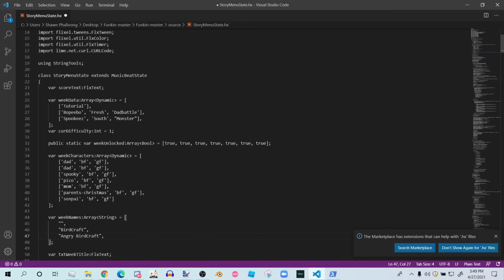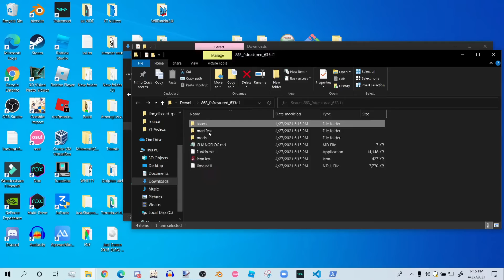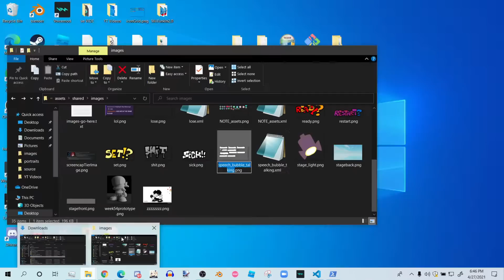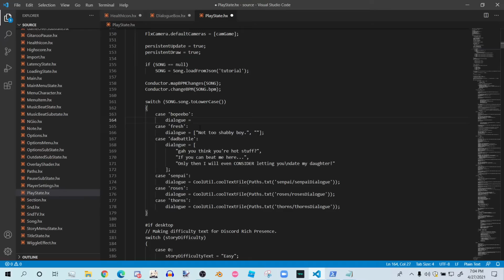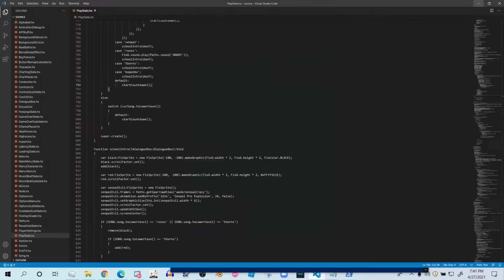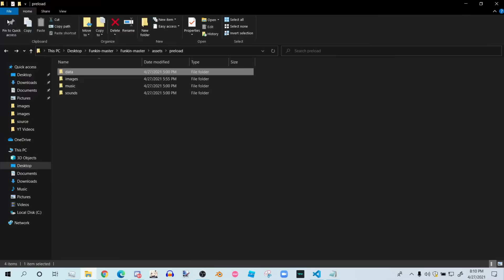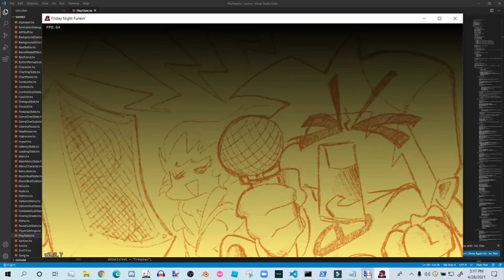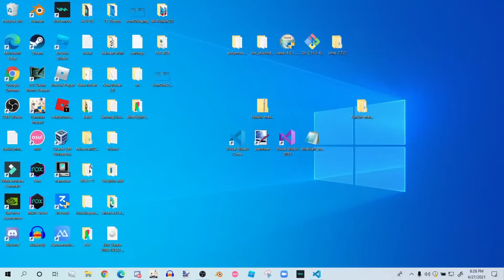How Did I Made Friday Night Funkin' Mod!! (100 Subs Special!!)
I made my Friday Night Funkin' Mod up to 3 Hours :)
All Link Programs: